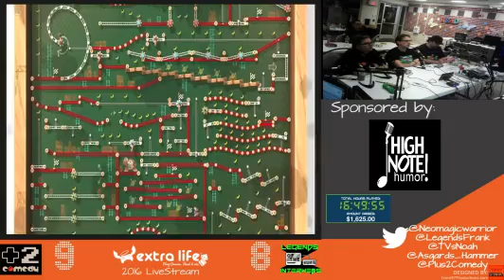Extra Life 2016 - Hour 1: Family Feud (NES) (Part 68)